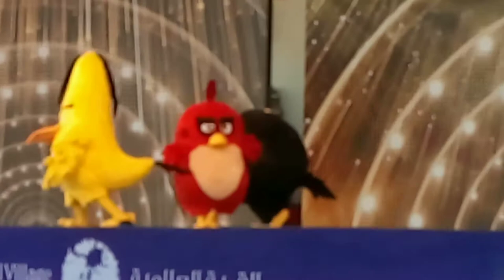globalvillage dubai.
this is jafar alam vlogs channel. I share my vlogg videos. Travel. Lifestyle videos. Natural place vews. Place to place beautiful views. Enjoyable event. And everything about me. Thank for the visit.globalvillage dubai.